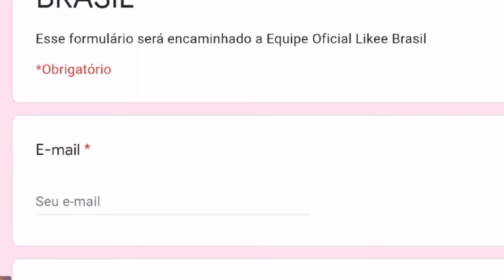TUTORIAL SOBRE VIP DO APLICATIVO LIKEE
Compartilhem esse vídeo para as pessoas que tem o interesse em se aprender mais sobre o aplicativo likee, e se inscreva no canal para não perder nenhum dos nossos vídeos sobre o likee, com dicas e tutoriais sobre o likee.

Espero que gostem desse conteúdo sobre o likee, forte abraço.
Bruno Luís

Veja os Vídeo Relacionados acima sobre o likee.
MAIS INFORMAÇÕES SOBRE O LIKEE:

Mas o que é o app Likee, funciona igual o tiktok nas interações de pequenos vídeos curtos de ate 1 minuto e lives, e você pode ganhar dinheiro através dos presentes recebidos pelos seus fãs em lives.

E como ganhar feijões... diamantes no likee, simples recebendo presentes dos seus fãs em lives.

E através da payoneer os pagamentos são feitos e como ganhar dinheiro no aplicativo do likee, com interações e presentes recebidos na lives do likee.

Mas como ganhar dinheiro com app likee, fazendo live e recebendo presente, muitas pessoas acham difícil mas é uma questão de consistência e inovação de conteúdo para bater as metas estabelecidas pelo likee após ter seu contrato fechado com o likee.

Mas para ter contrato com a likee você deve bater algumas metas que são: 40 horas de live em 20 dias válidos e 2000 pontos em presentes coisas que com 40 horas de lives mensais você consegue facilmente bater essa meta e receber o bônus do likee.

E Será que o app like como funciona? sim funciona e está crescendo dia após dia e é um concorrente forte do tiktok e  tenho vídeos com prova de pagamento do likee.

As lives no likee tem novas regras pois o likee estabelece regras para manter um ambiente de live saudável para todos os usuarios, sim se você estiver disposto a bater as metas de interação fazendo vídeos e live no likee diárias, vale muito a pena investir em algo novo como o app likee ara poder ter uma renda legal no likee.

Por fim ganhe dinheiro com app likee, baixando o app no seu celular sendo contratado "formulario de contrato links acima" e batendo as metas estipuladas pelo app likee, e depois me conta como foi sua experiência com o aplicativo likee.

Espero de coração que eu tenho esclarecido suas dúvidas sobre o app likee e que possamos ganhar dinheiro com o likee e possamos viver de internet, bye bye boa sorte com o app likee.

Um forte abraço do Bruno Luís.

IMPORTANTE